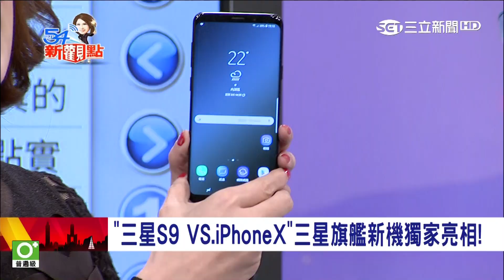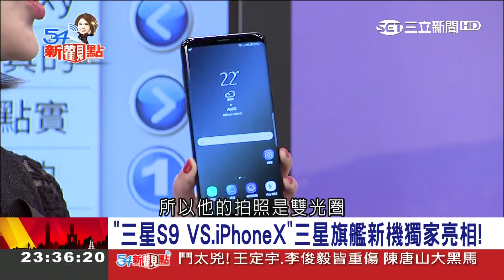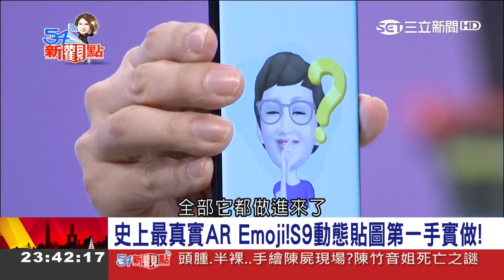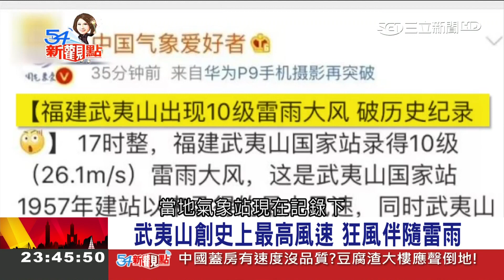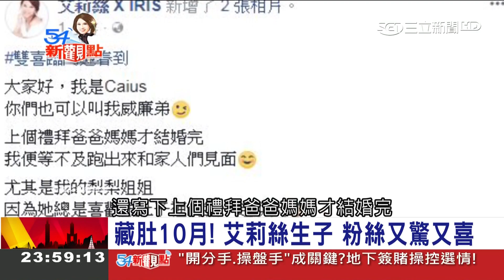三星新機夜拍像白天打趴iPhone X 真人變Q版娃娃還能變成動態貼圖│陳斐娟主持│【54新觀點PART2】20180305│三立新聞台